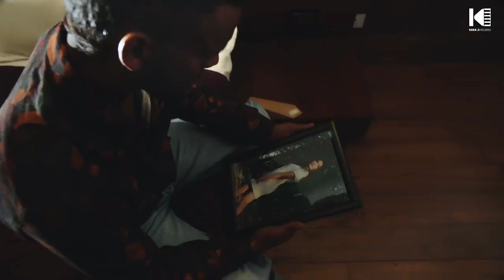Neend || Kaka || New Song || whatsapp Status || instagram reel || Story || Sad Status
• New Release Hindi Song
• Kaka New Song
• Kaka Sad Song
• kaka instagram reel
• kaka whatsapp status
• instagram reel
• instragram story
• whatsapp status
• Sad Status
• Sad reel
• Bewafa Song
• hindi gana
• punjabi status
• punjabi song